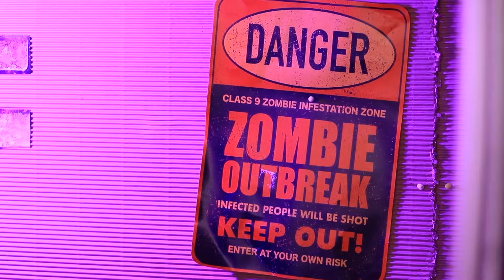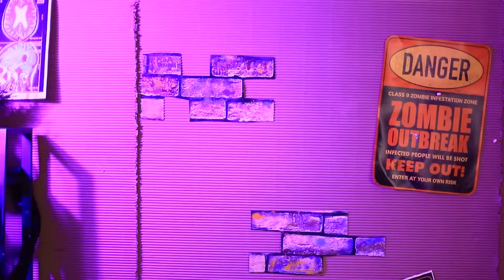Zombie Kıyametı Hayatta Kalma Hileleri! 17 Bölüm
Bir kişinin Zombi kıyameti sırasında hayatta kalması gerektiğinde, birçok şeye hazırdır. Yeni videomuzun kahramanlar bu zorlu testlerden geçmek zorunda kalacak!